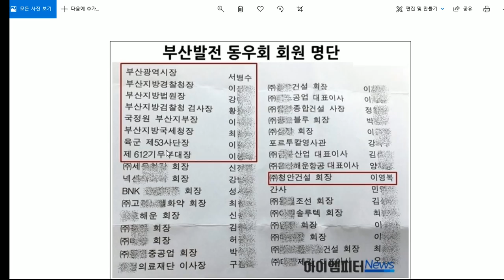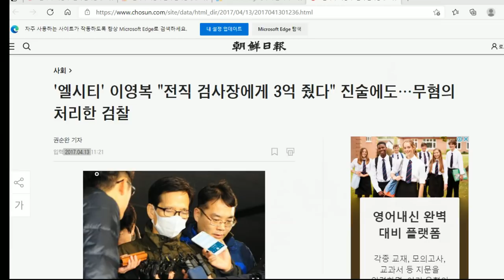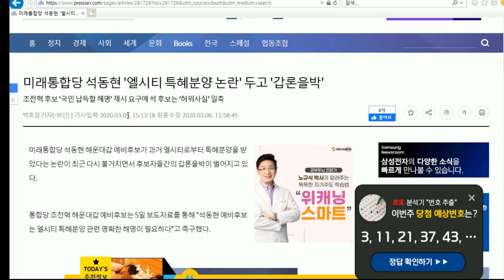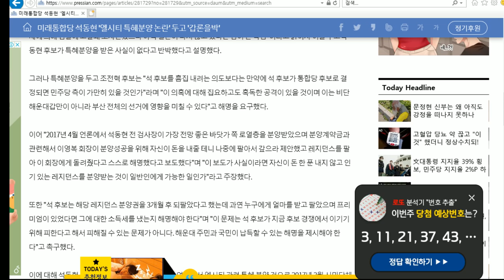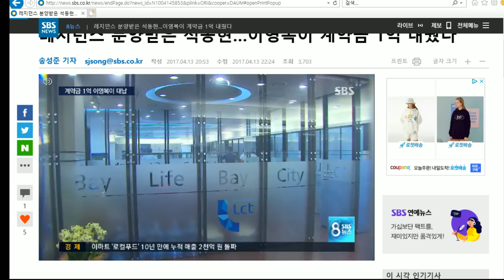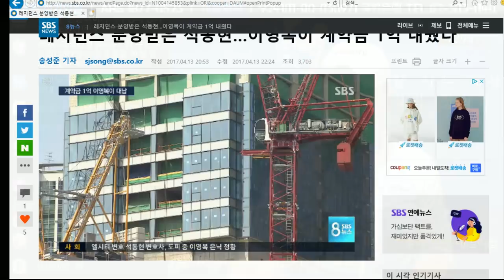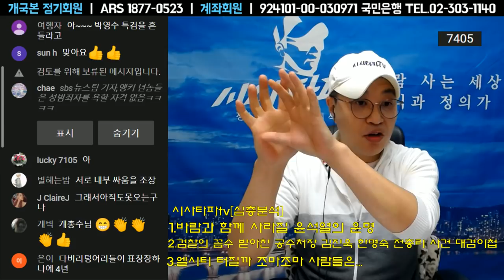엘시티사건 덮었던 검사들 윤대진 임관혁 그리고 국민의힘 정치인들